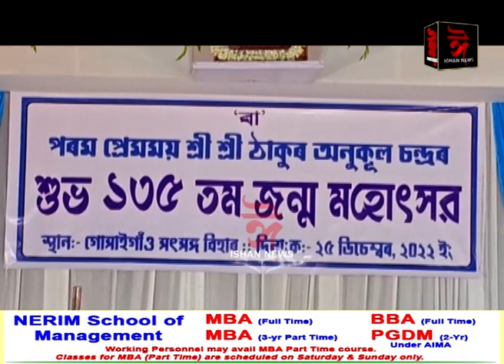শ্ৰী শ্ৰী ঠাকুৰ অনুকূল চন্দ্ৰৰ ১৩৫ সংখ্যক জন্ম মহোৎসৱ পালন ৷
গোসাইগাঁৱত দিনজোৰা কাৰ্য্যসুচীৰে শ্ৰী শ্ৰী ঠাকুৰ অনুকূল চন্দ্ৰৰ ১৩৫ সংখ্যক জন্ম মহোৎসৱ পালন ৷ শ্ৰী শ্ৰী ঠাকুৰৰ প্ৰতিকৃতি লৈ উলিওৱা হয় বৰ্ণাঢ্য শোভাযাত্ৰা ৷
Ishan News